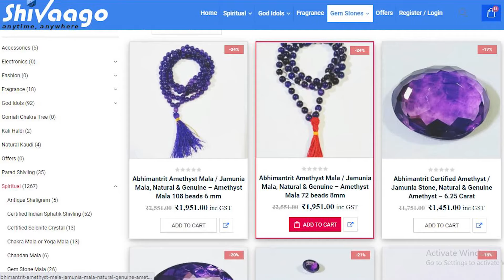अमेथिस्ट- कैटेला - जमुनिया रत्न के फायदे ll Benefits of Amethyst - Jamunia - Keytela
जमुनिया रत्न कितने रत्ती का पहनना चाहिए
जमुनिया रत्न कैसे धारण करें?
क्या रत्न पहनना सच में काम आता है?
जमुनिया किसका उपरत्न है?
जमुनिया क्या है?
जमुनिया से आप क्या समझते हैं?
जमुनिया पत्थर कौन पहन सकता है?
जमुनिया रत्न का कीमत कितना है?
जमुनिया रत्न को इंग्लिश में क्या कहते हैं?
jamunia pathar
jamunia pathar ke fayde
jamunia pathar kya hota hai
jamunia pathar pahnane ke fayde
jamunia pathar kaisa hota hai
amethyst stone benefits
amethyst
amethyst stone
amethyst crystal
amethyst and rose quartz
amethyst stone benefits
amethyst jewelry
amethyst jewellery
amethyst kaise dharan kare
amethyst ke fayde
amethyst ko charge kaise kare
amethyst kya hota hai
amethyst crystal meditation
amethyst crystal benefits in hindi
amethyst crystal bracelet benefits
amethyst crystal
amethyst crystal benefits
amethyst bracelet how to wear
कटैला रत्न के फायदे
जमुनिया रत्न किस उंगली में पहने
जमुनिया रत्न की कीमत
जमुनिया रत्न किस धातु में पहने
नीली स्टोन के फायदे
जमुनिया रत्न की पहचान
अमेथिस्ट स्टोन इन हिंदी
अमेथिस्ट क्या है
जमुनिया रत्न कौन पहन सकता है?
जमुनिया रत्न कितने का आता है?
नीलम पहनने से क्या फायदा होता है?
जमुनिया रत्न के नुकसान
जमुनिया रत्न पहनने की विधि
जमुनिया रत्न in english
कितने दिन में असर दिखाते हैं रत्न
amethyst bracelet review
amethyst bracelet kaise use kare
amethyst bracelet price
amethyst benefits in hindi
amethyst stone ka kya kam hai
amethyst stone kya hota hai
amethyst stone kon angule pore
amethyst stone ke fayde
amethyst stone ki pehchan
amethyst stone konsi ungli me pahne
amethyst crystal ke fayde
amethyst stone wearing finger
amethyst stone which finger
amethyst stone wearing rules
amethyst stone work
amethyst stone watch
amethyst stone where to put
amethyst stone how to wear
amethyst stone effects
amethyst stone side effects
amethyst crystal experience
amethyst stone benefits in english
amethyst stone ring
amethyst stone real or fake
amethyst stone ring design
amethyst stone ring finger
amethyst stone ring price
amethyst stone review
amethyst stone rate
amethyst stone ring silver
amethyst stone real
amethyst stone roller benefits
amethyst raw stone
amethyst crystal real vs fake
amethyst raw stone
natural amethyst stone
natural amethyst stone price
amethyst rough stone
amethyst raw stone price
amethyst raw cluster
amethyst raw necklace
amethyst bracelet
amethyst crystal benefits
amethyst stone price
amethyst bracelet benefits
amethyst stone benefits in hindi
amethyst quartz
amethyst qualities
amethyst quartz benefits
amethyst quartz properties
amethyst quartz crystal benefits
amethyst quartz healing properties
amethyst quartz
amethyst ring which finger to be wear
amethyst ring benefits
amethyst realm
amethyst rock
amethyst ratna
amethyst real or fake
amethyst raw stoneamethyst ring
amethyst uses
amethyst original
amethyst original stone
amethyst pyramid benefits
amethyst pendant benefits
amethyst raw price
amethyst raw stone large
amethyst raw crystal necklace
amethyst raw
amethyst raw crystal meaning
amethyst raw stone for sale
amethyst raw stone cluster
amethyst raw stone cost
amethyst raw stone wholesale
raw amethyst stone benefits
amethyst stone benefits astrology
amethyst stone blue
amethyst stone benefits for students
amethyst stone benefits for money
amethyst stone buy online
ऐमिथिस्ट स्टोन
ऐमिथिस्ट स्टोन के फायदे
ऐमिथिस्ट स्टोन के नुकसान
जमुनिया रत्न कितने दिन में असर दिखाता है
रत्न पहनने के नुकसान
amethyst stone
amethyst stone price
amethyst stone original
amethyst shard minecraft
amethyst stone ring
amethyst stone bracelet
amethyst gemstone
amethyst gemstone benefits
amethyst gemstone price
amethyst gem